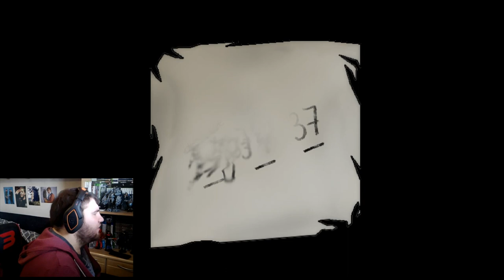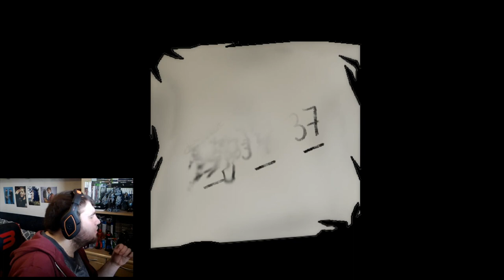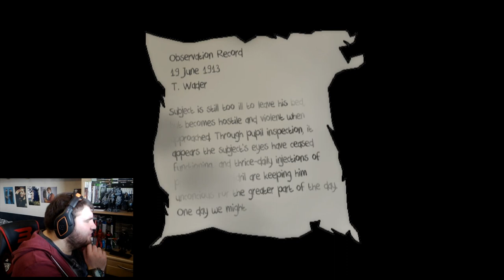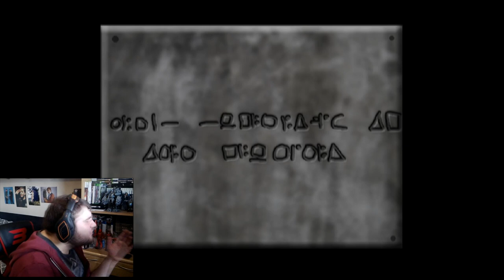Nira Oni part 2 (Oni Bugs)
Creepin crawlin